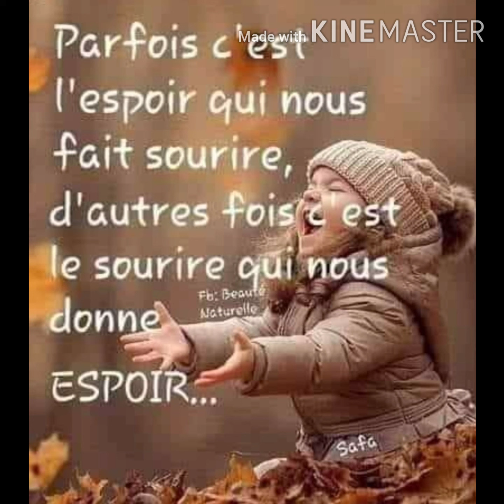Learn French through post (17.06.2020)